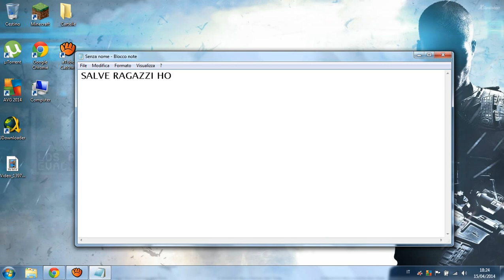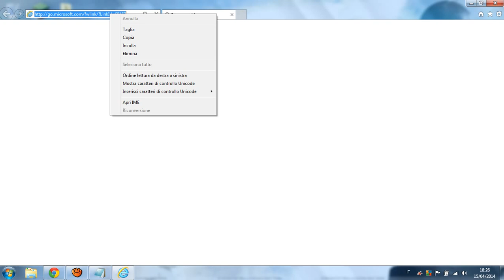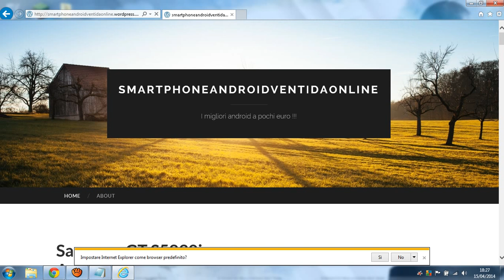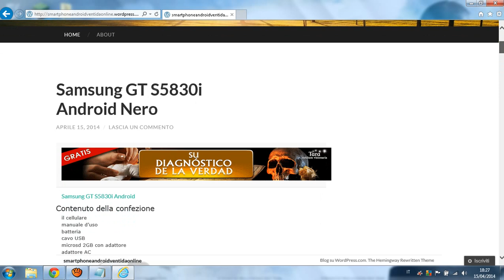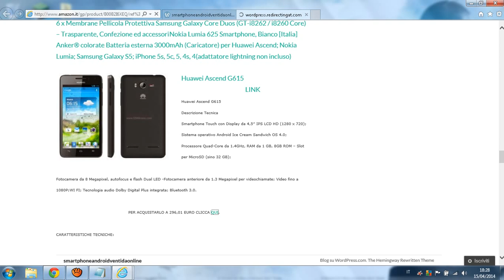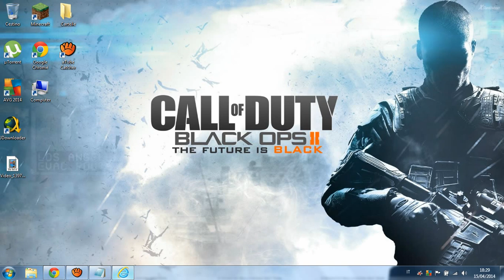Telefoni Android a prezzi stracciati ecco DOVE !!!!!!!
Miglior blog dove poter acquistare android e per informazioni su di essi...